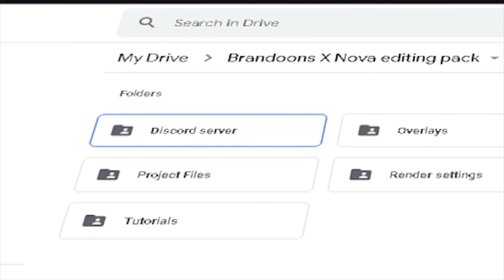Killing PLAYERS WITH EARNINGS +Trio Cash cup Endgame FT Martoz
Geforce Now But on a RTX 3070 | Performance Mode | Endgame & Arena |(Season 8) FT Martoz
Cementblock vs Players with Earnings
x-24.6
y-25.9
dpi- 900

👉 USE CODE ''C4L'' IN THE ITEM SHOP

x-24.6
y-25.9
dpi- 900

EU GHANIAN FORTNITE PLAYER
GLITCH GAMING

PC SPEC: GPU: GeForce RTX 3070